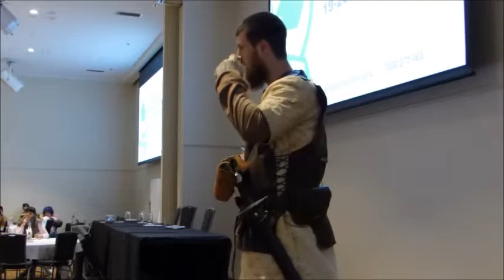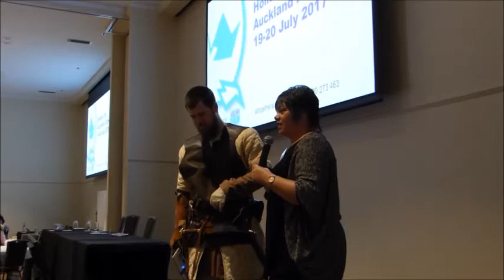Jason Edgecombe at Altogether Autism conference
Tauranga’s Jason Edgecombe, has high-functioning autism and talked about his unique peer mentoring service.